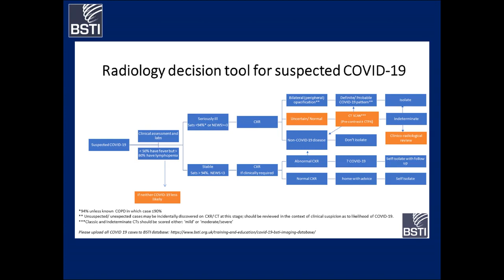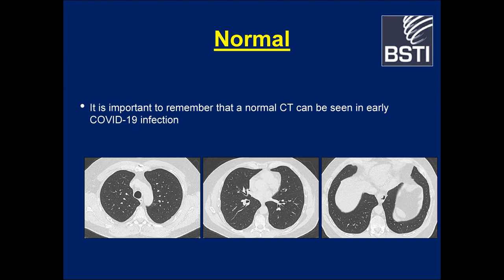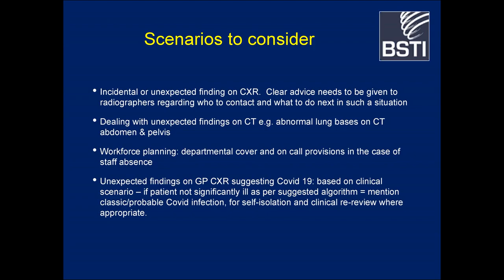COVID 19 Radiology Guidance